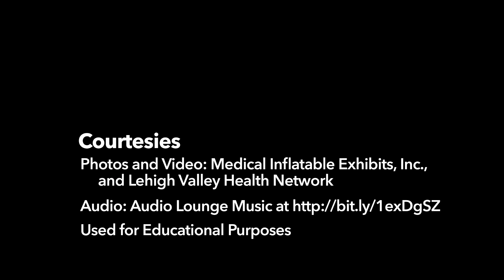DSC Fun: I Heart My Heart Day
The Da Vinci Science Center presents a fun-filled day of activities about the human heart called I Heart My Heart on Monday, Feb. 15, 2016. February is American Heart Month, as created by the American Heart Association. Visitors can explore a 26-foot-long inflatable walk-through heart exhibit, meet heart doctors from Lehigh Valley Health Network, learn hands-only CPR, and enjoy hands-on and hearts-on activities for kids.